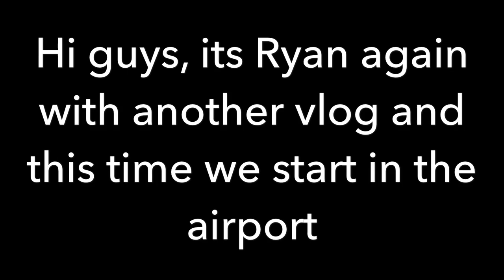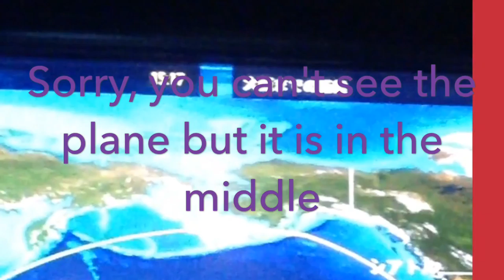Off To Himeji